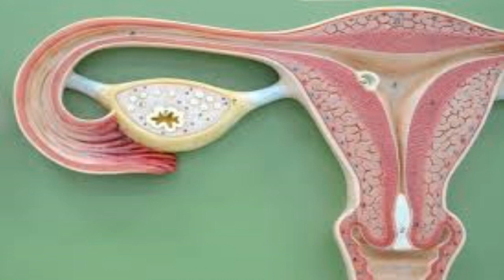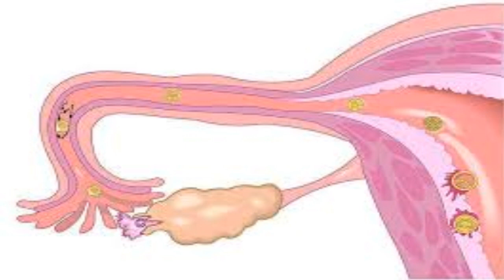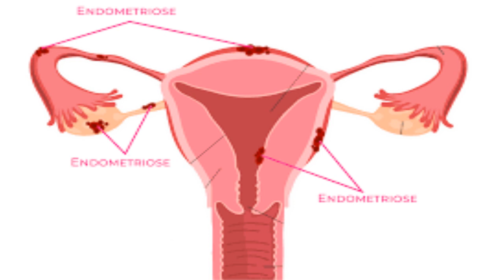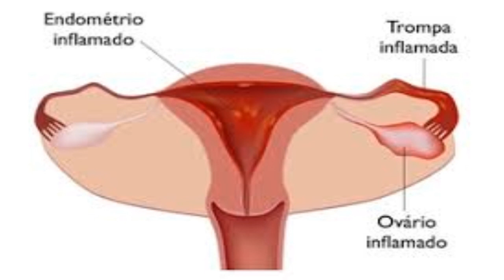✅ O que pode ser dor no ovário?